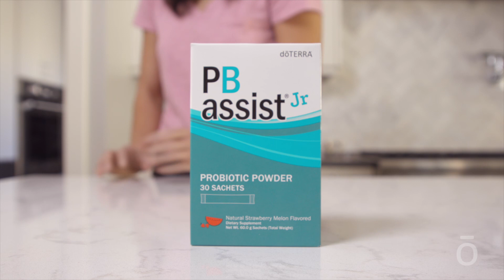Semana 2 - Día 11 Lección: Suplementación Inteligente